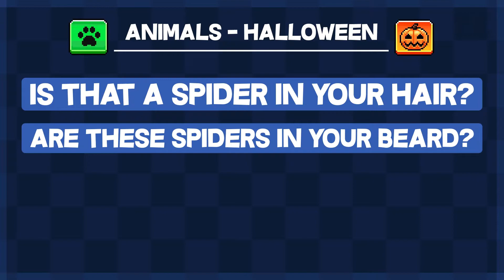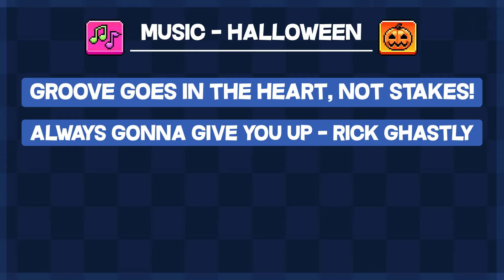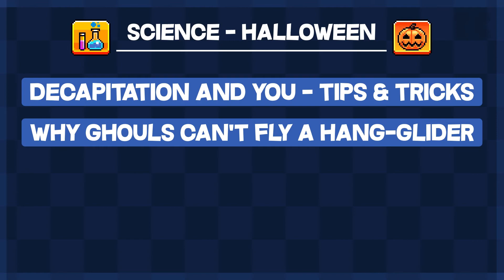Video Titles Halloween Celebration PewDiePie's Tuber Simulator